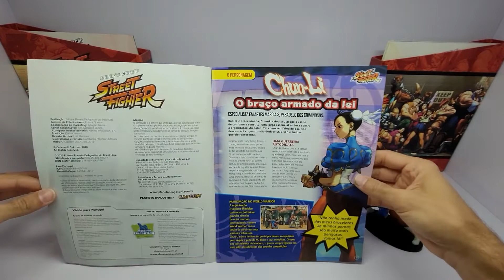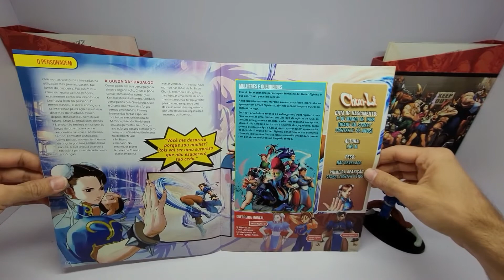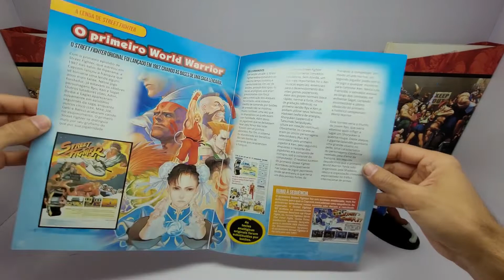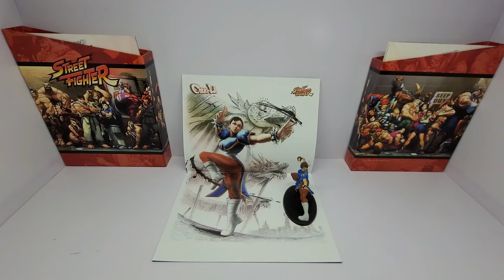Coleção Street Fighter Planeta DeAgostini edição 5 Chun Li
Olá meus amigos e amigas, sejam muito bem-vindos ao meu canal.

Neste vídeo eu apresento o review da edição nº 5 da coleção Street Fighter da Planeta DeAgostini.
O personagem citado na edição nº 5 é a Chun-Li.
Essa  coleção é composta por 75 personagens.
Nesse canal serão apresentados os reviews de todos os personagens da coleção juntamente com seus brindes.

Espero que gostem, e que possam me ajudar a divulgar esse trabalho
curtindo, comentando e compartilhando com seus amigos.

Muito obrigado

Segue abaixo, os Links com os reviews de todas as edições da coleção Street Fighter da planeta deagostini.

Não deixe de assistir os outros vídeos deste canal clicando nos links abaixo

Muito obrigado.